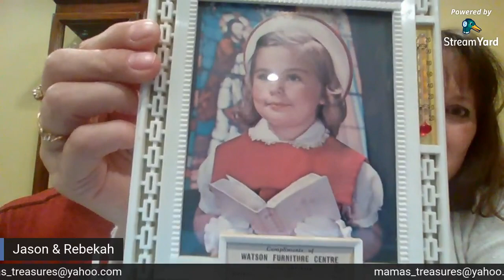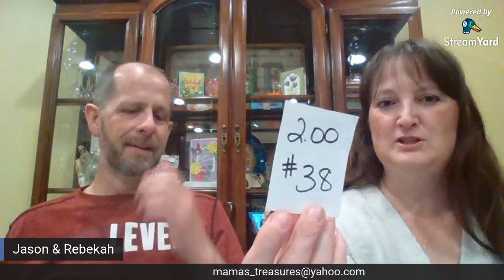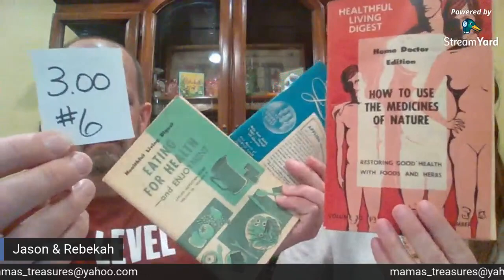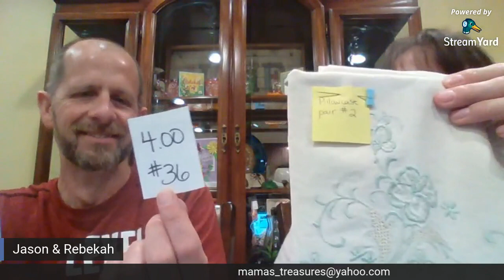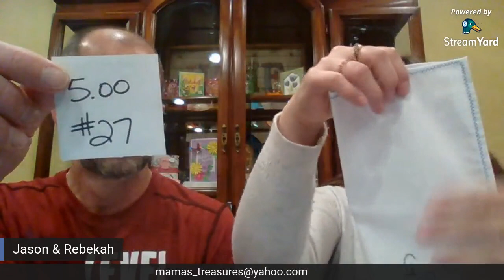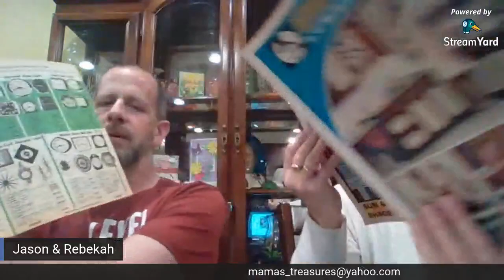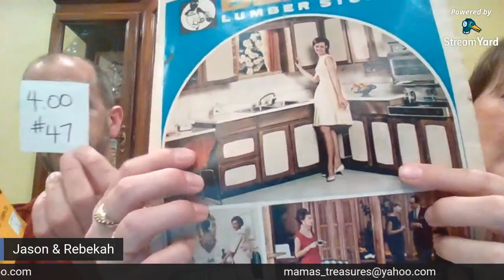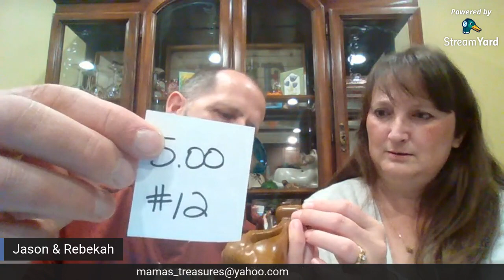Prerecorded Vintage and Collectibles Sale | Be the First to Comment with Item Number to Claim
We are off to the lake! Hope you enjoy our prerecorded vintage and collectibles sale. We picked some fun pieces for you this week. Be the first to comment with the item number to claim. Today's purchases will be invoiced together with any purchases made within the two week time frame. Combining orders saves you on shipping!
We ship from Saskatchewan Canada with Canada Post.
Prices are in Canadian Dollars.
I need your paypal email, youtube channel name, real name and mailing address.